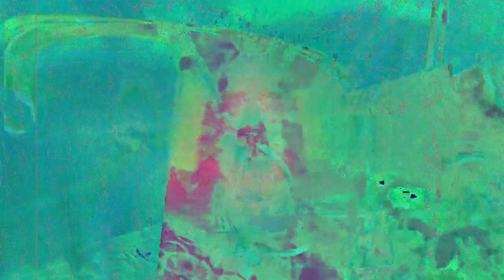[EPILEPSY WARNING] Movie 23 03 16 07h08m00s *Photosensitivity Warning*